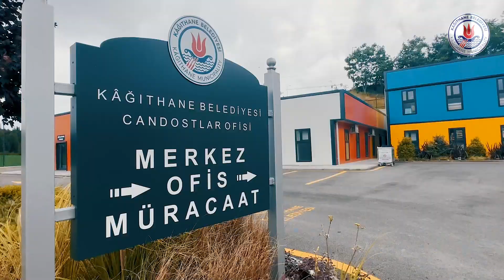Can Dostlar Ofisi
Evet sadece ve sadece “Can Dostlarımız” için
Her detayıyla patili dostlarımıza özel olan barınma, tedavi, bakım, rehabilitasyon ve en önemlisi SEVGİ eksiklerini karşılayacak olan📍Can Dostlar Ofisimiz yakında dostlarımızı ağırlayacak…